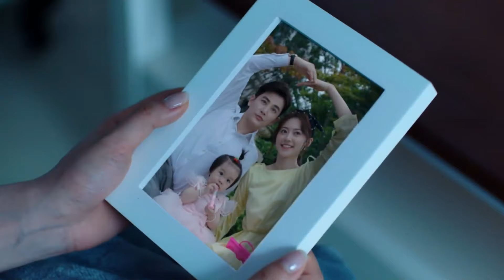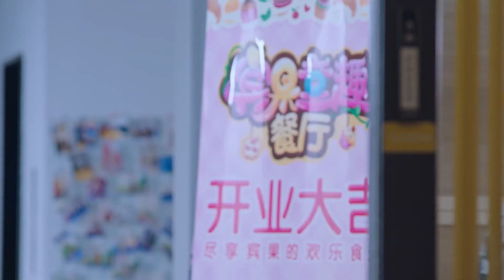【Full Movie】丈夫後悔出軌，求婚挽回妻子，怎料妻子直接拒絕離開💤2024ChineseDrama​